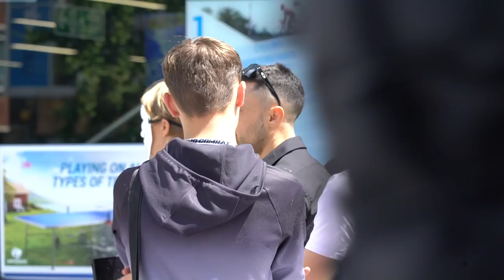Teenage Joe Rogan Fans Challenge Veganism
When the penny drops...

Featured group: Crawley AV